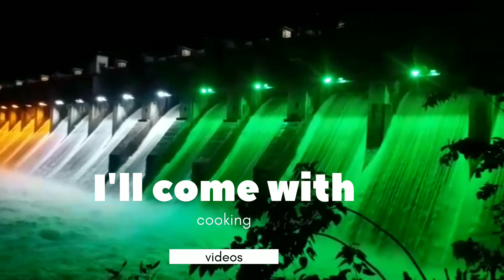welcome to SujiBhai ❣️ channel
welcome video
in this channel we will have exciting cooking videos, tips, tricks and lots of fun tooo 💕💕...